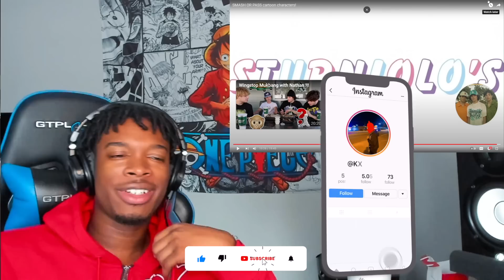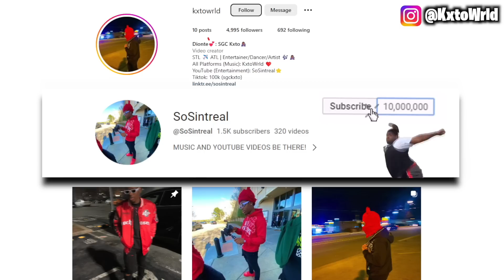STURNIOLO TRIPLETS SMASH OR PASS cartoon characters!